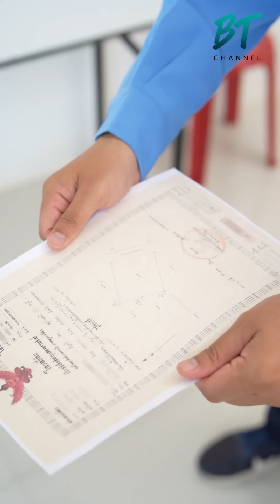อยากเจอเพื่อนแบบนี้ในชีวิตจริงบ้างจัง